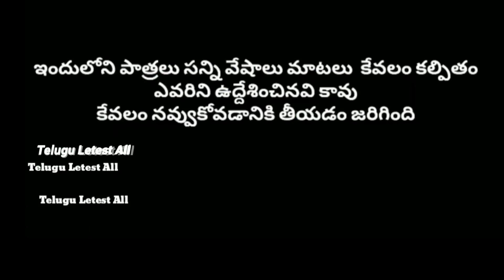మను ఐస్ క్రీమ్ బండి || manu ice cream bandi || manu videos || telugu letest all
ice, bandi, ice cream bandi,

our location :
Telugu Letest All
Village : Mancharami
Mandal : Sultanabad
Dist : peddapalli old(Karimnagar)
State : Telangana
Pincode : 505185
Instagram contact